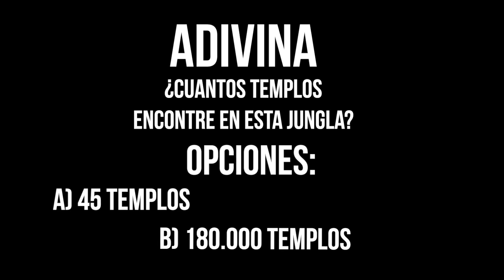Sobreviví 100 DIAS en MINECRAFT en un Mundo ACTUALIZANDO VERSIÓN CADA DÍA 😂😱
Sobrevivo 100 días en minecraft donde el mundo actualiza cada día de versión de minecraft! Minecraft pero 100 días sobreviviendo!